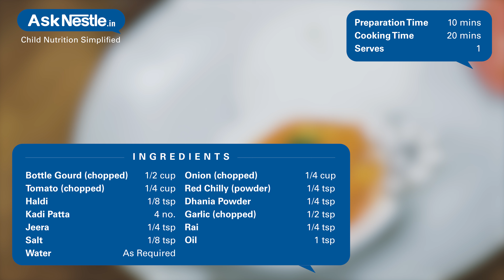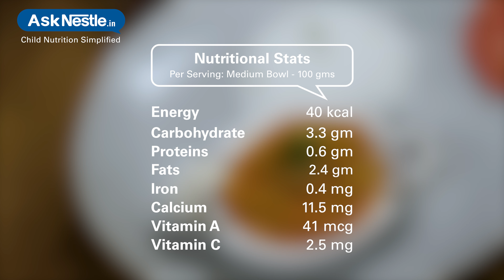Ghia/Lauki (Bottlegourd) Curry Recipes | Healthy Food Recipes For Kids | Ask Nestlé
Lauki curry is a very easy to make dish, packed with ton of indian flavors which help enhance flavors of lauki.